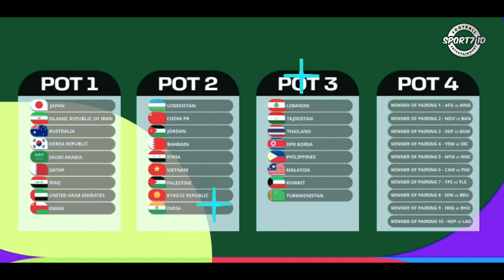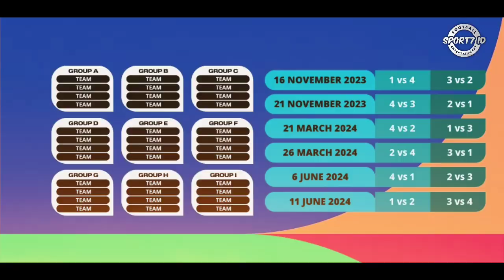Masuk Group MUDAH! Harimau Malaya Punya Peluang Besar Layak ke Piala Dunia 2026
Harimau Malaya Masuk Group Mudah dalam Hasil Undian Kualifikasi Piala Dunia 2026 dan Undian Kualifikasi Piala Asia 2027, Yang Membuat Harimau Malaya Punya Peluang Besar untuk Lolos ke Piala Dunia 2026!